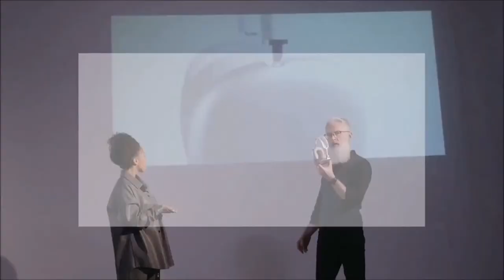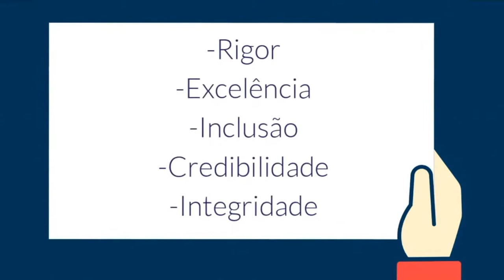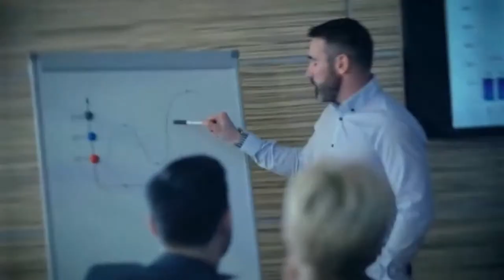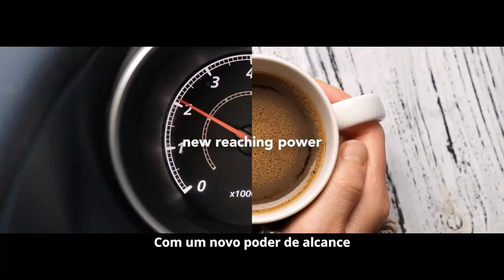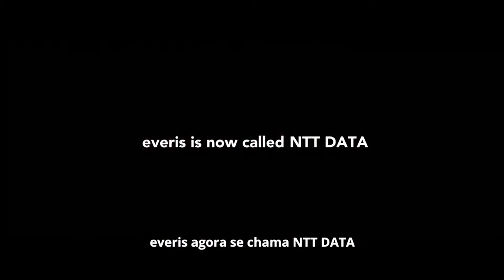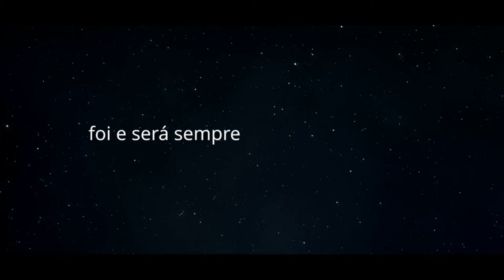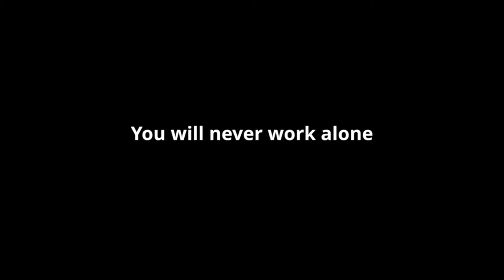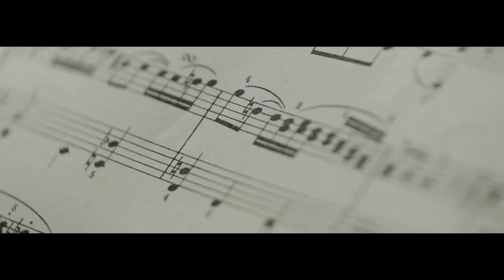ECON talks | Dia 4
🇵🇹 No quarto e último dia do ECON talks, o tema central foi a Era Digital.

Neste dia, tivemos como convidados para as respetivas sessões:
- João Ramos (Partner e Membro do Conselho Executivo na PwC Portugal, Angola e Cabo Verde) e Nuno Caldeirinha (CFO na Axians Portugal) - Palestra;
- António Fuzeta da Ponte (Diretor Ibérico de Marketing e Comunicação na Worten) - Workshop;
- Paulo Macedo (Presidente Executivo na Caixa Geral de Depósitos e Ex-Ministro da Saúde), Madalena Tomé (CEO na SIBS), Tiago Santos Barroso (CEO no Santander Portugal) e Pedro Castro e Almeida (CEO na NTT DATA Portugal) - Debate.

Por último, na sessão de encerramento, discursaram André Pereira (Presidente da ISEG YES), Clara Raposo (Presidente do ISEG Lisbon School Of Economics & Management) e Horácio Negrão (Presidente da Alumni Económicas - Associação de Antigos Alunos do ISEG).

Obrigado a todos os convidados, moderadores e participantes por fazerem parte desta 1ª edição do ECON talks! Até à próxima!

🇬🇧 On the fourth and last day of ECON talks, the central topic was the Digital Age.

In this day, we had as guests for the respective sessions:
- João Ramos (Partner and Member of the Executive Board at PwC Portugal, Angola and Cape Verde) and Nuno Caldeirinha (CFO at Axians Portugal) - Lecture;
- António Fuzeta da Ponte (Iberian Director of Marketing and Communication at Worten) - Workshop;
- Paulo Macedo (Executive Chairman at Caixa Geral de Depósitos and Former Minister of Health), Madalena Tomé (CEO at SIBS), Tiago Santos Barroso (CEO at Santander Portugal) and Pedro Castro e Almeida (CEO at NTT DATA Portugal) - Debate .

Finally, at the closing session, speeches were made by André Pereira (President of ISEG YES), Clara Raposo (Dean of ISEG Lisbon School Of Economics & Management) and Horácio Negrão (President of Alumni Económicas - Association of Alumni of ISEG).

Thank you very much to all the guests, moderators and participants for being a part of this first edition of ECON talks!